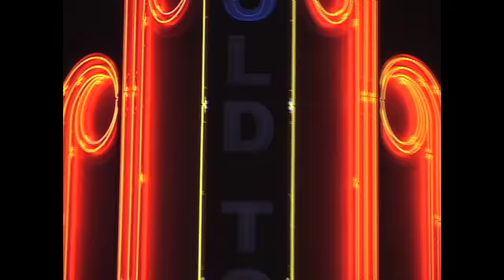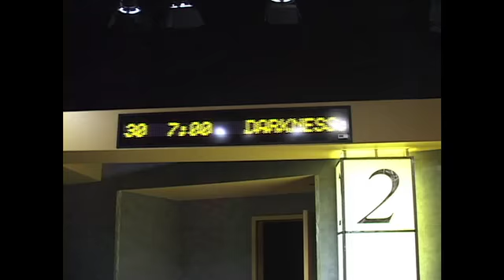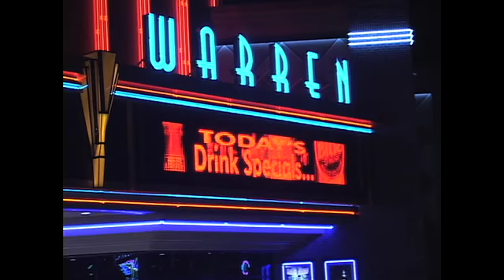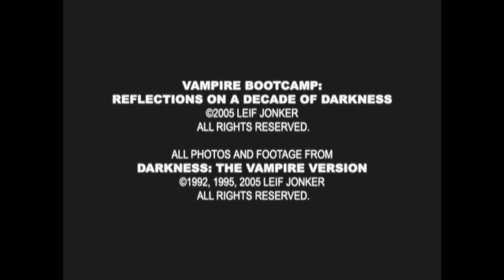VAMPIRE BOOTCAMP: REFLECTIONS ON A DECADE OF DARKNESS!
VAMPIRE BOOTCAMP: Making of Leif Jonker's DARKNESS from VAMPIRE VERSION SUPPLEMENTALS.  Shot in October of 2004, BOOTCAMP is the 30 minute actor/crew interview doc I put together for inclusion in the bonus materials of the 2006 2-Disc DVD release.  I figured with the two 20th Anniversary screenings coming up at the Tallgrass Film Festival here in Wichita, KS and the Housecore Horror Film Festival in Austin, TX, the doc would make a nice appetizer for the supporters of the flick who will be attending and a nice diversion for those who can't.  And for those who have never seen the flick at all, it will give a pretty good idea of what they're in for if they decide to take Joe Bob Briggs' advice to "Check it out!"  ENJOY!